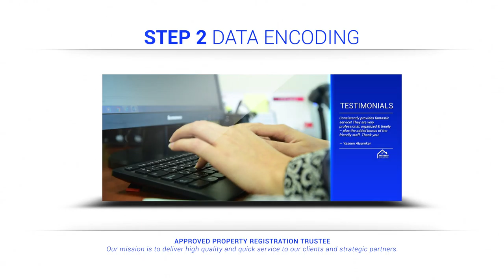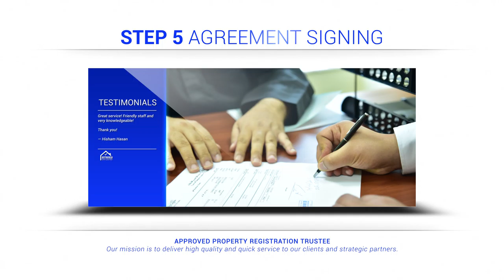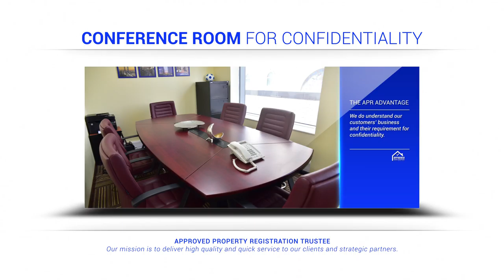Multimedia Solutions | APR LLC Marketing Video (Ongoing)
You'll find a compilation of Multimedia Solution's recent, previous and future works in this channel. From 2D/3D Animation and Motion Graphics, Photography and Videography, Audio Video Presentations, and more!